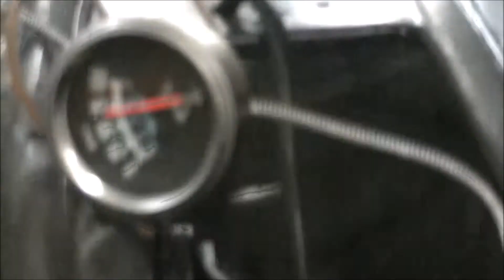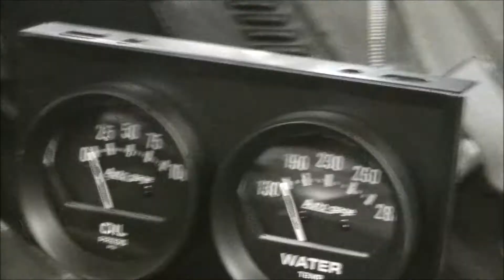AWAKING OF A 70 MONTE CARLO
1st start of a 70 monte carlo